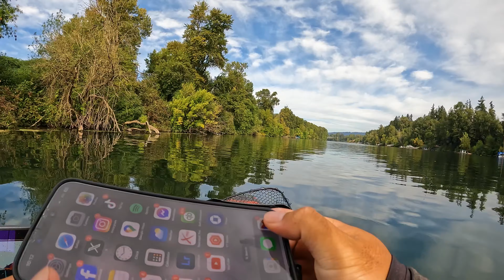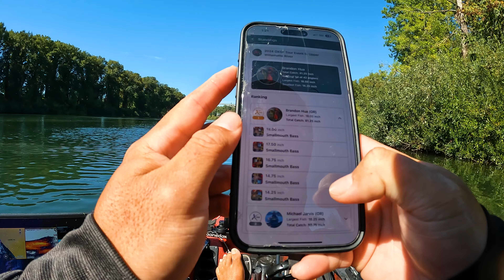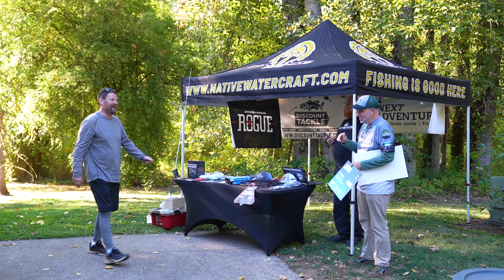THIS Is Why You NEVER Give Up In a Tournament!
In this video we fish our last Oregon Kayak Bass Fishing Tournament of the year on the Upper Willamette River for Smallmouth Bass. Can we get the job done and take the win?

ELECTRONICS LIST:
Dakota Lithium 12v 46Ah Battery
Connect-Ease Alternative Harness
Lowrance Elite FS 9
Lowrance Point 1
YakPower 8 Circuit System

ELECTRONICS ACCESSORIES:
Bow LED Nav Lights
Interior LED Lights
Graph Ram Mount
1/2" Wire Loom
1/4" Wire Loom

Lowrance Active Target 2
Through Hull Grommet

YakAttack Torqeedo Throttle Mount
Cam Cleat
Stainless Steel Pulley
Hobie Handle (similar)

KAYAK ACCESSORY LIST
BerleyPro Prison Pocket
Hobie H-Rail Kit (Custom Bow H-Rail)
YakAttack Mighty Bolt (Custom Bow H-Rail)
Hobie Hatch Bucket
YakAttack VisiCarbon Pro
YakAttack BlackPak Pro

GOPRO SETUP
GoPro Hero 10
6' USB C Cord
Portable Power Bank
Silicone Rainproof Putty
YakAttack PanFish Pro